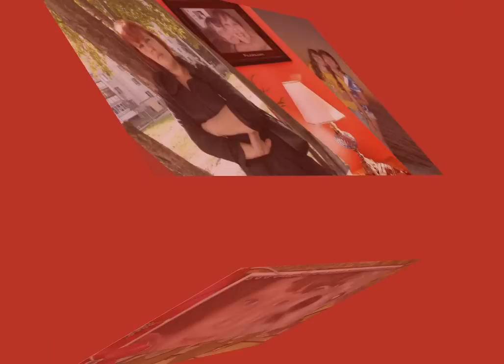Для Ирины....Шуточная....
По просьбе и для Иришки.